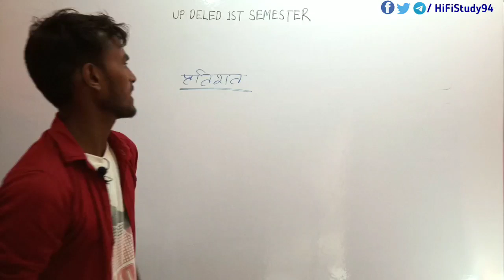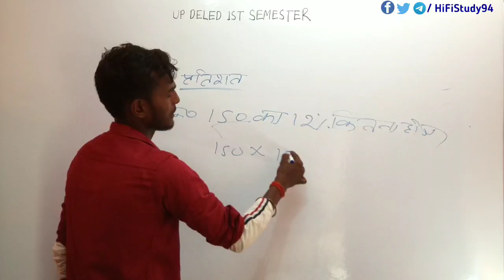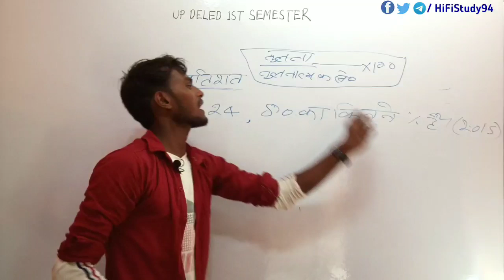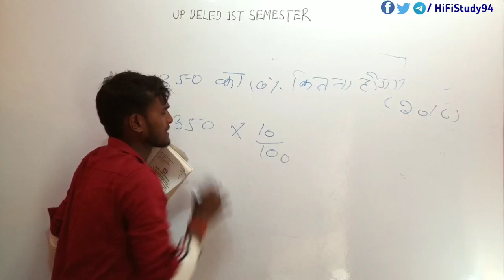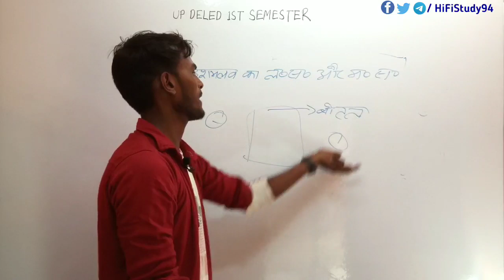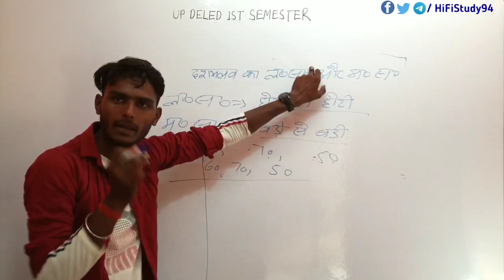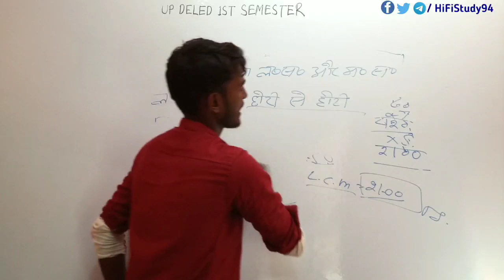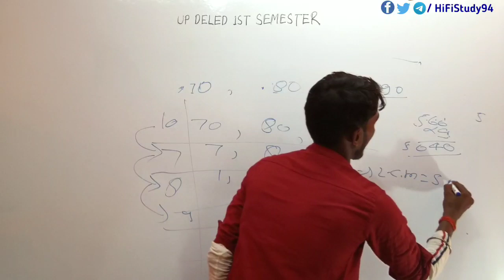DELED 1ST SEMESTER MATH प्रतिशत | BTC 1ST SEMESTER MATH 2019 | DELED/BTC MATH CLASSES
DELED 1ST SEMESTER MATH VERY SHORT QUESTIONS | BTC 1ST SEMESTER MATH 2019 | DELED/BTC MATH CLASSES

2.